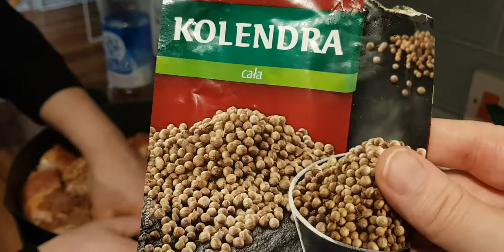Муж Молдаванин готовит шашлык!!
Мужчина на кухне. Мой муж Молдаванин готовит шашлык.